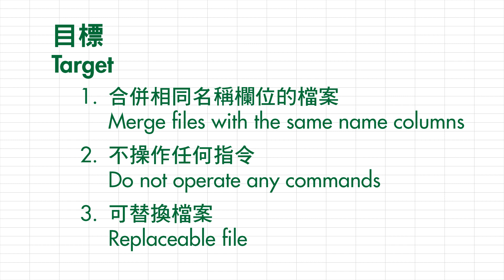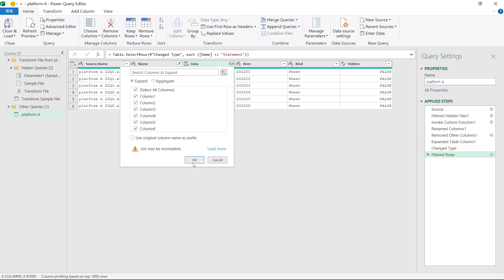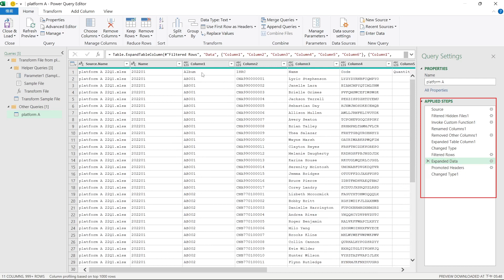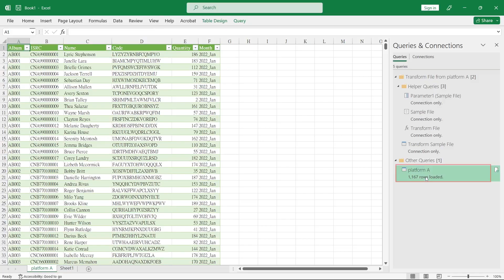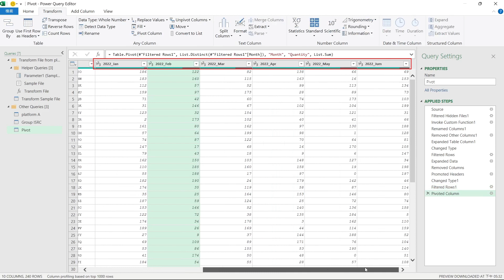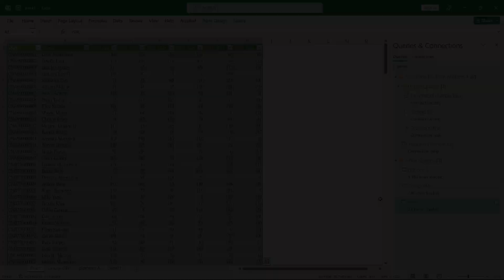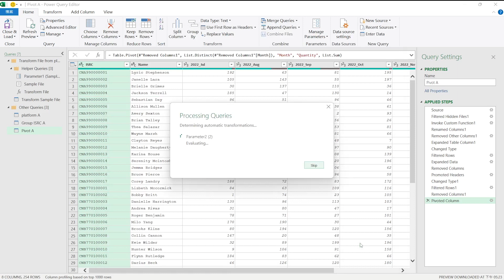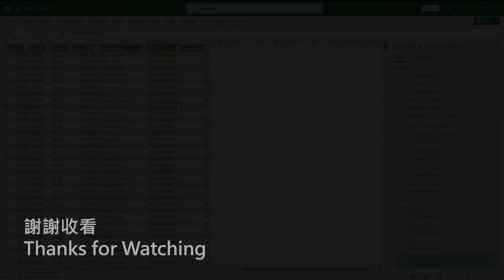Excel – 如何合併相同欄位的檔案? (OE H-005 CT/Royalty Class I)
如何從"複製"與"貼上"中解脫？
如何合併多個檔案，並且包含多個工作表?
這些資料表的表頭一致。

章節
00:00 Intro
00:36 範例檔說明
01:10 建立查詢匯入資料
05:00 增加查詢應用
07:55 新增/移除資料檔
09:25 結束重新開始